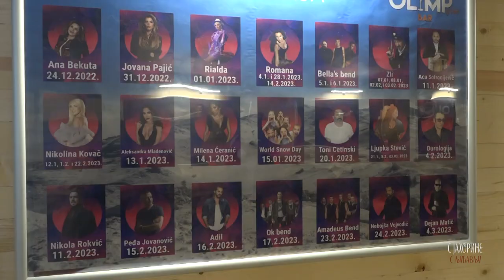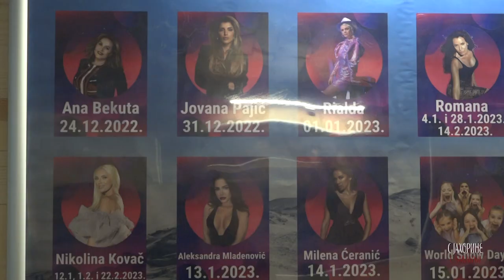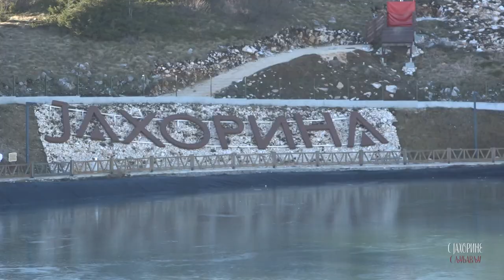S Jahorine s ljubavlju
Konačno je ove godine krenulo i skijanje na Jahorini. Za početak je otvorena staza Poljice. Prva dva dana, samo lift, a nakon toga je otvorena od vrha do dna, dakle u funkciji je gondola. Uskoro ćemo vjerovatno moći skijati po svim jahorinskim staza. Očekuje se novi snijeg, a mi smo ovu emisju pripremali i kada nije bilo snijega i sada kada ga ima. Pogledajte šta smo spremili za vas.